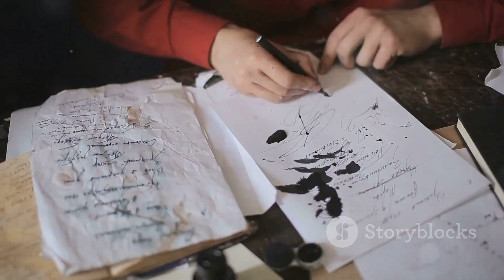Educide The Rshtuni Family's Legacy in Armenia